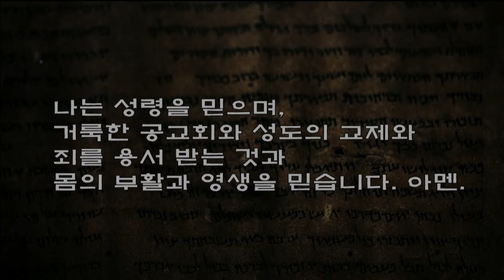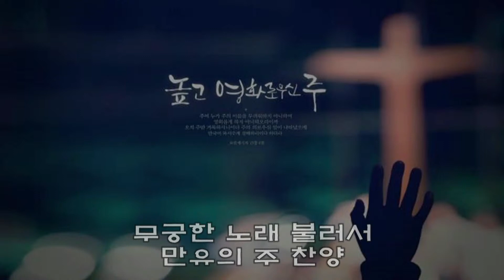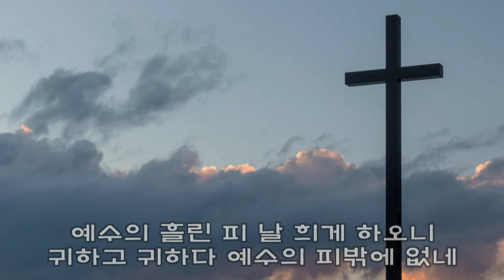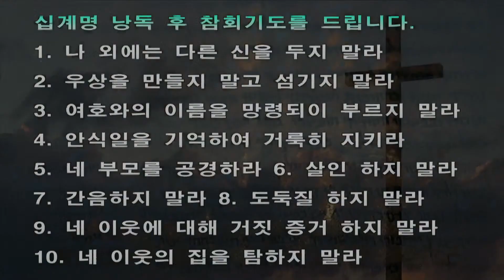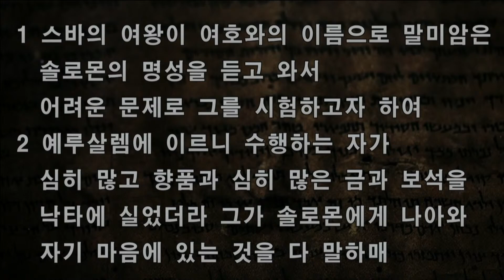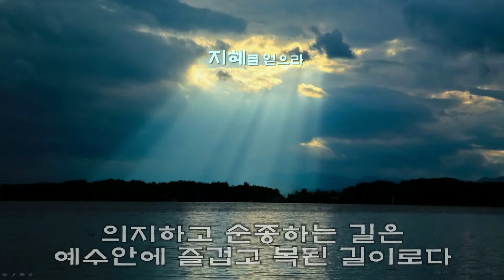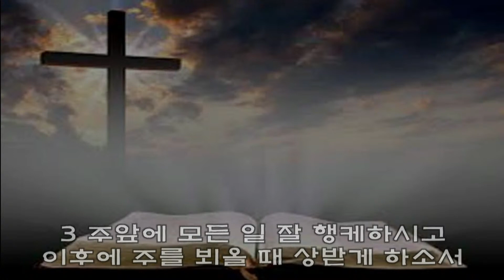왕상10:1~2(21/07/18 9시 주일예배)